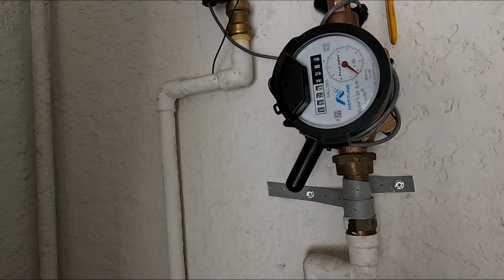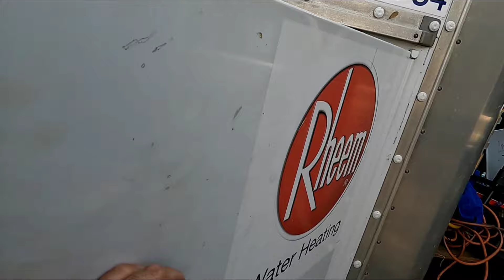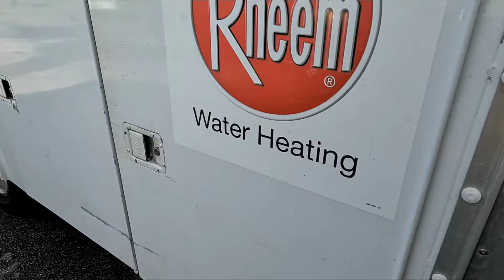PREPARING A CONDO FOR OWNER ARRIVAL!